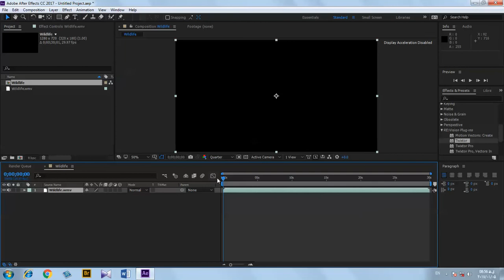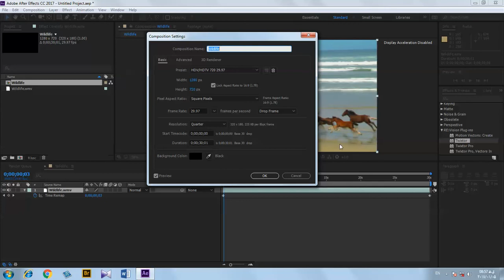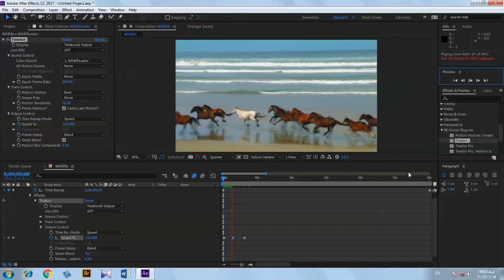آموزش اسلوموشن , در افتر افکت با پلاگین TWIXTOR